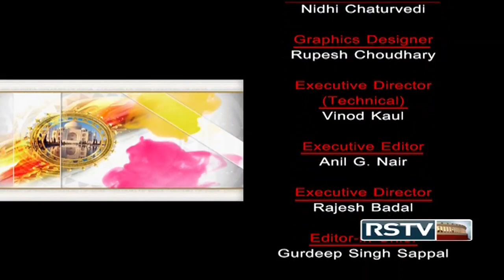Colours of India – Episode 175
Colours of India – RSTV’s weekly cultural diary brings you up close with what’s latest in the Indian cultural scenario.

In this episode we bring to you stories from: Navratra festivities at CR Park; 4th Washington DC South Asian Film Festival; a unique art exhibition titled ‘Split Distance’; and traditional dance & music from Kyrgyztan at the Delhi International Arts Festival.